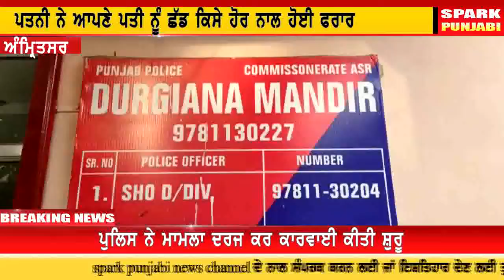vahuti ne ditta dhokha